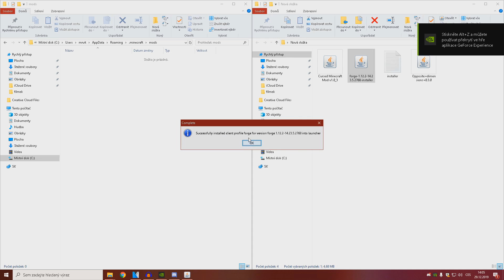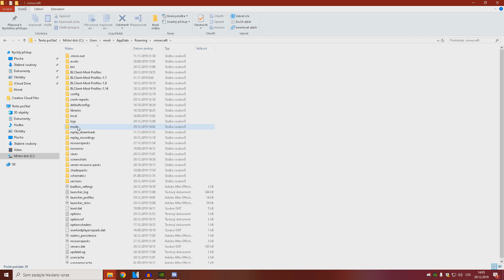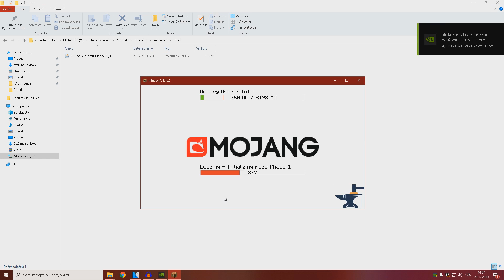tohle minecraft video tě zmate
nové minecraft video které tě dokonale zmate ! tohle jsi ještě neviděl